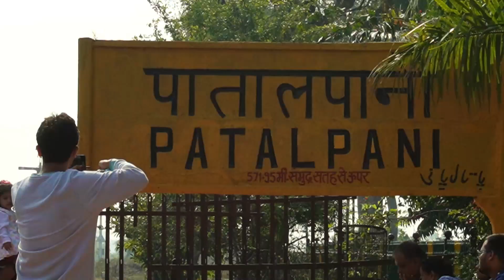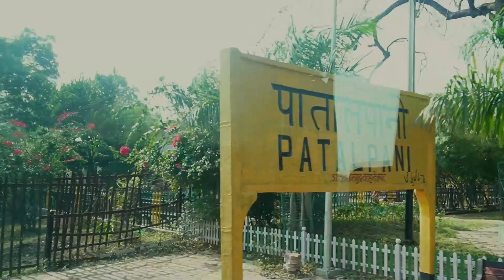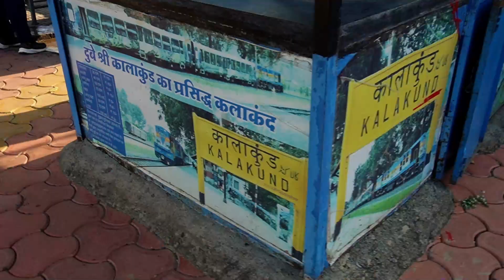Indore to Patalpati Kalakund Heritage train Journey | History of Railway in India | monsoon train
"Journey Through Time: Heritage Train from Patalpani to Kalakund | Unveiling History" Heritage train Indore in this video lets know about Railway history of indore or Holkar railway side by side seeing Amazinf natural beuty of Vindhyanchal Mountain of malva.
🚂 Step aboard the nostalgia express as we embark on a captivating Heritage Train journey from Patalpani to Kalakund railway station! 🌟 Join us on this enchanting voyage through history, as we explore the scenic landscapes and unravel the tales of the tracks.

🔍 Explore the Rich History:
Discover the fascinating history behind the Patalpani to Kalakund railway route, a corridor that has witnessed the passage of time and played a pivotal role in connecting communities. Learn about the inception of this heritage route and how it has stood the test of time. THis train was started by H.H. Maharaja Tukojirao Holkar Second of Indore in 1870s after giving 1 crore rupees loan to British government for building this railway track from Khandwa railway station to Indore railway station.

🌄 Scenic Landscapes & Breathtaking Views:
Marvel at the breathtaking beauty of the landscapes that unfold outside your window. From lush greenery to picturesque hills, each turn reveals a new chapter in the natural splendor that surrounds the tracks. Get ready to capture some Instagram-worthy moments! Best time to travel during

🚉 Kalakund Railway Station: A Journey's End:
As we approach the historic Kalakund railway station, we delve into the stories that echo within its walls. Explore the architecture, anecdotes, and significance of this timeless station that has been witness to countless arrivals and departures over the years.

🎥 Immerse Yourself in the Experience:
Our journey is not just about the destination; it's about the immersive experience of riding a heritage train. Feel the rhythm of the wheels, savor the sound of the whistle, and let the nostalgia transport you to a bygone era.

👥 Meet the Locals:
Engage with the locals along the way and hear their stories of how the railway has been an integral part of their lives. From seasoned travelers to first-time riders, everyone has a unique perspective to share.

🗓️ Plan Your Own Adventure:
Ready to embark on your own heritage train adventure? We provide useful tips and insights for planning your trip, ensuring you make the most of this unforgettable journey through time.

If you're a history buff, a railway enthusiast, or just someone looking for a visually stunning and informative experience, this video is for you!

🚞 All Aboard! Let's Travel Back in Time Together! 🕰️
Malva Diary History give genuine historic Information about history, culture and art of Malva or Malwa specially on Punyashlok Ahilyabai Holkar and Maratha history of Malva.